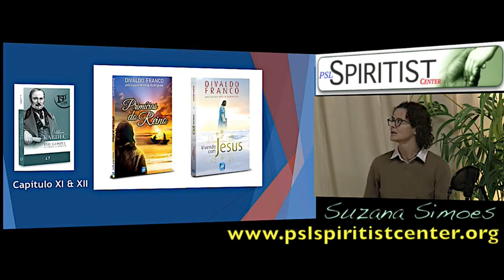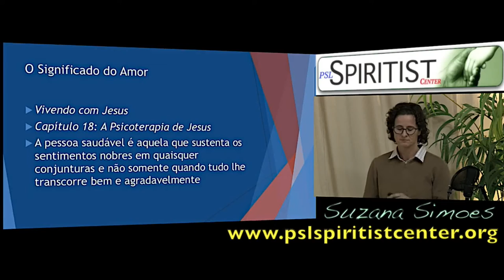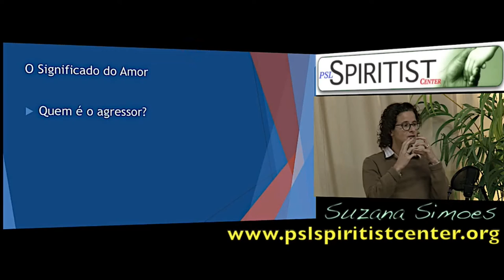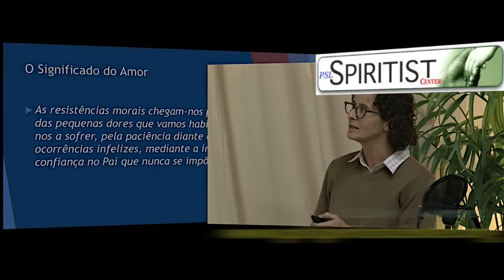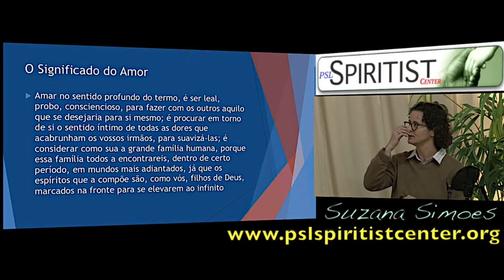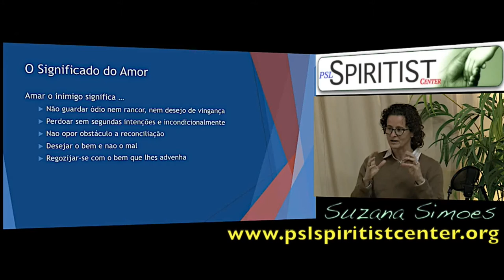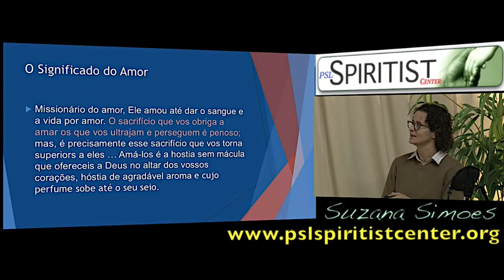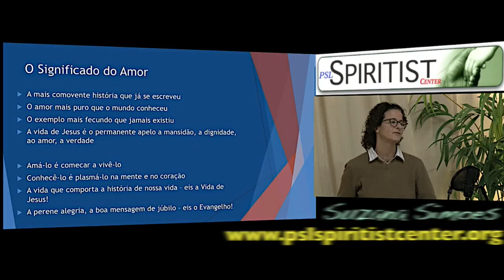Palestra Espirita - O Significado do Amor - Suzana Simoes